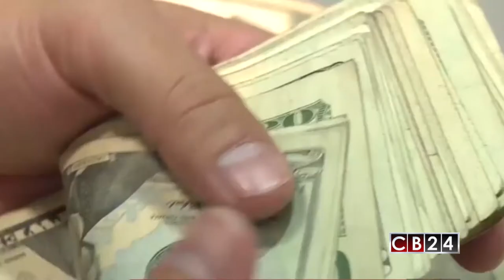Impago de pensiones pone en riesgo a jubilados en El Salvador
Pensionados de El Salvador se convierten en víctimas del impago en que cayó recientemente el gobierno de ese país, la crisis financiera de El Salvador está tocando todos los sectores afectando la marcha del país.